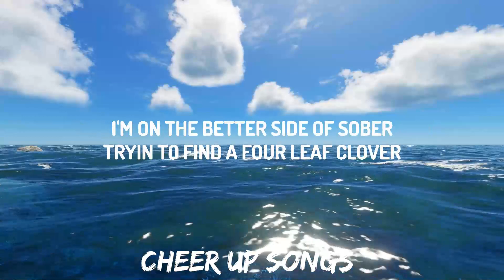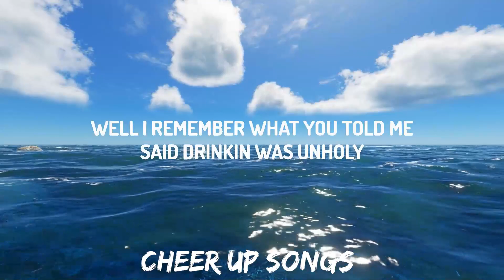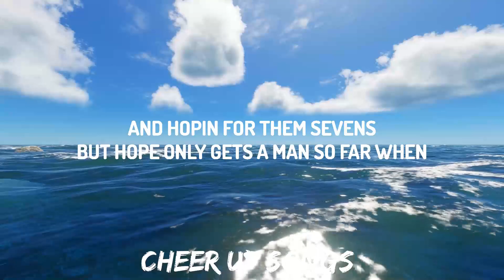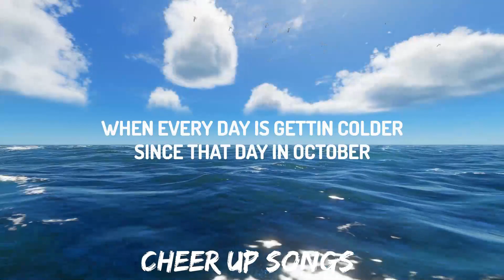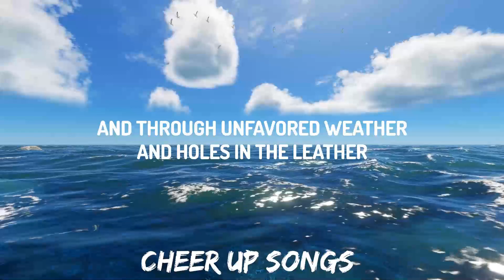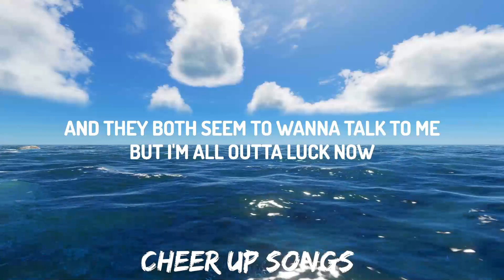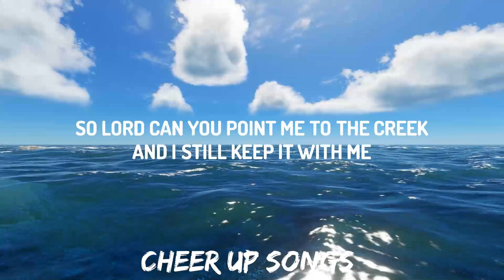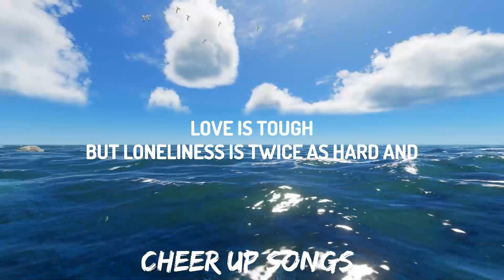Dylan Gossett - Coal (Lyrics) | 30mins with Chilling music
(Lyrics):
[Verse 1]
Well, I remember what you told me
Said drinkin' was unholy
So, Lord, can You point me to the creek
And I still keep it with me
Tucked under all the memories
Your voice echoin' throughout those trees

[Verse 2]
And through unfavored weather
And holes in the leather
These boots still covered in tar
Well, I'm still prayin' to the heavens
And hopin' for them sevens
But hope only gets a man so far when

[Chorus]
This game of life plays heavy on my heart and
Love is tough, but lonеliness is twice as hard and
I'll carry that 'bout evеrywhere I go
And they say pressure makes diamonds, how the hell am I still coal?

[Verse 3]
Now I've seen Heaven without dyin'
Met the Devil without tryin'
And they both seem to wanna talk to me
But I'm all outta luck now
And my dreams aren't worth a buck
How it's tough tryin' to land on my feet when

[Chorus]
Love is tough, but loneliness is twice as hard and
I'll carry that 'bout everywhere I go

[Bridge]
When every day is gettin' colder
Since that day in October
When you told me it was over, so I left
'Cause if you need me, well, I told ya
I'm on the better side of sober
Tryin' to find a four-leaf cyêur
To get me out of this mess

[Chorus]
And they say pressure makes diamonds, how the hell